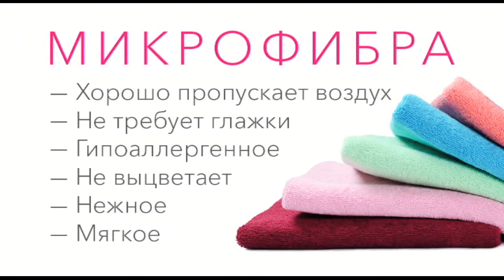Shop & Show (дом). 572138 покрывало Нежнее Нежного